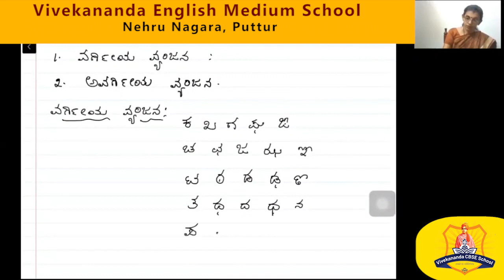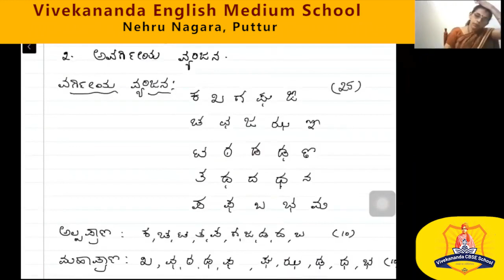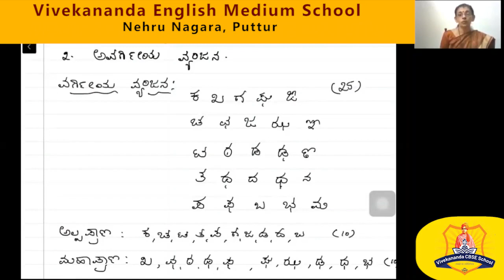KANNADA BASIC GRAMMAR- PART-2